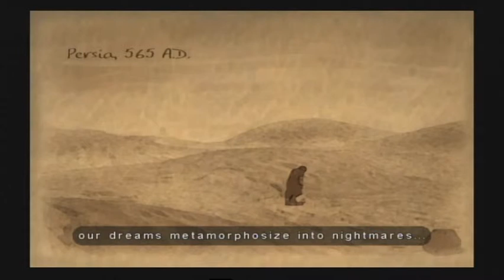Eternal Darkness Blind Playthrough Part 11 Roivas Mansion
after my adventure in the past i decide to explore the mansion with alex